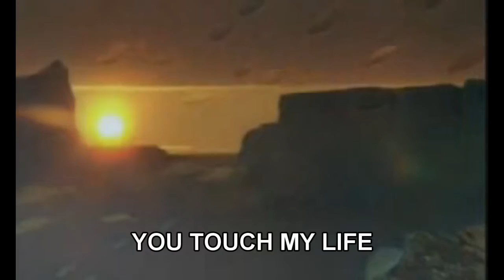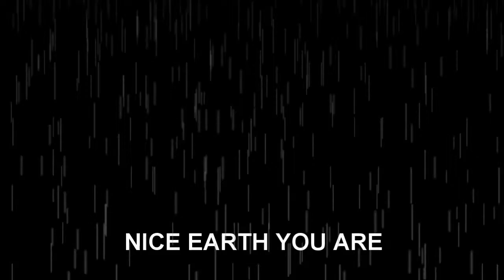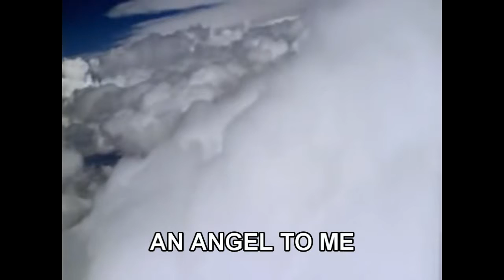NICE EARTH by Donneil Ebuen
words and music by Donneil Ebuen
recorded and mixed at On-Air Studio